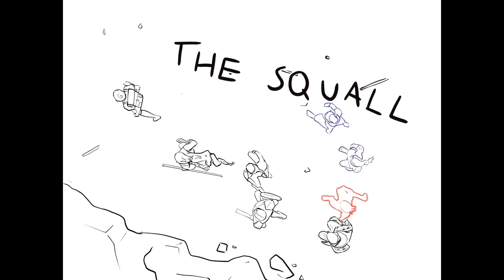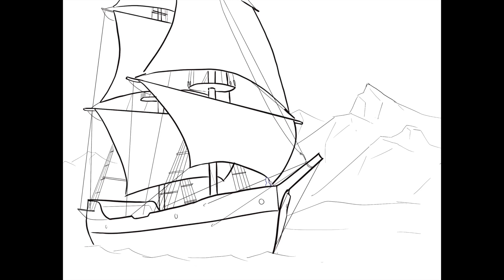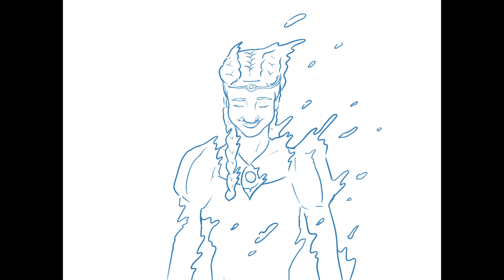Candy | A Crown of Candy Animatic [Dimension 20]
I discovered this song and it fit with Dimension 20's A Crown of Candy so well that i couldnt Not try to make an animatic with it

Song - Candy by The Blasting Company

made with procreate and imovie